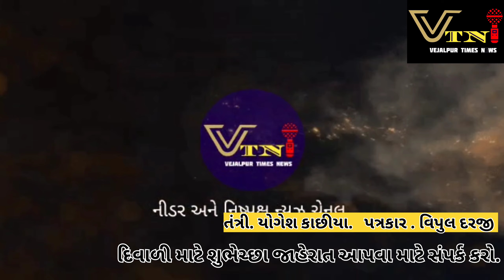શહેરાશહેરા તાલુકા ના સદનપુર ગામ ગ્રામ પંચાયતના સરપંચ અને તેમના પરિવાર આત્મહત્યા ..